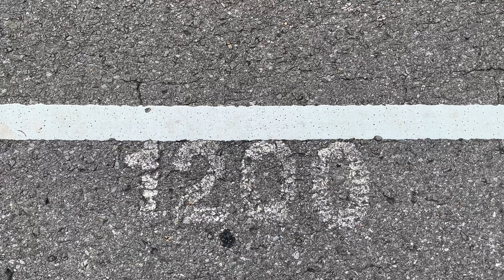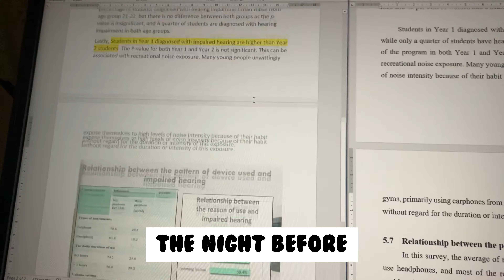Am I that nervous? ~ (jogging, research presentation, eat)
Hi, so this week is pretty hectic for me, lots of stuff need to settle. From my research preparation, to research presentation, and all of the document stuff to get back to my college. Covid cases are still high so please stay safe. Wishing everyone the best, cheers.

📍 I got u ft. another silent weekend x Blue Wednesday

Study = MBBS
Cat or Dog? Lizard
Height? 170 cm - 7 cm
Android or Apple? Grape
How do I edit my video? I use VN apps
What camera do you use? I use my iphone XR
Are you happy? Not yet,  will update in the next description.

Any inquires please contact above 📩